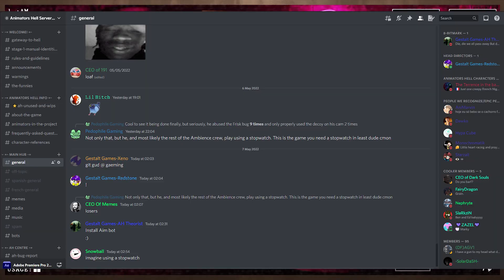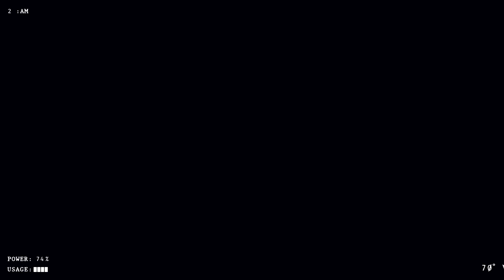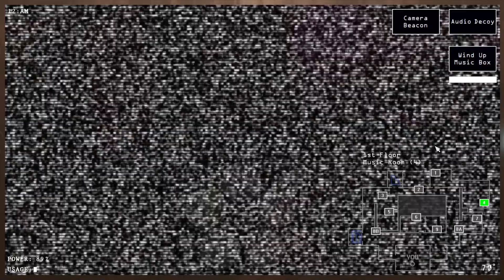WHAT IS HAPPENING WITH ANIMATORS' HELL | FNaF: Animators' Hell update (DLC) NEWS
WHAT IS HAPPENING WITH ANIMTORS HELL | FNaF: Animators Hell update (DLC) NEWS

Let Hell commence one more time | FNaF: Animators Hell update (DLC) [Theory and Analysis]

I will be making a video on the jumpscares and as well as the voice lines for Demo 2 if you all are interested in that.

I am finding all the secrets in this game so that will be another video idea that will take some time to edit and upload.

Description of the game:
They've gone through hell to entertain you, now you have to go through theirs.

Welcome to the ultimate FNAF Animation mashup, featuring several animators and references from all over the FNAF Animation community.

Many different characters based on FNAF Animators, each with unique mechanics and voice actors.

Customizable offices that provide a more personalized experience.
Custom music compositions.

Challenge Modes that take a break from the Custom Night fashion and provide a deeper descent into the world of Animator's Hell.